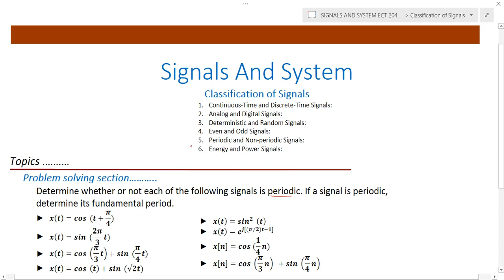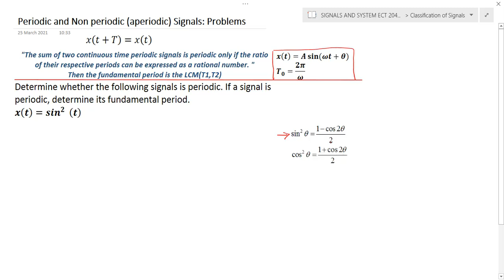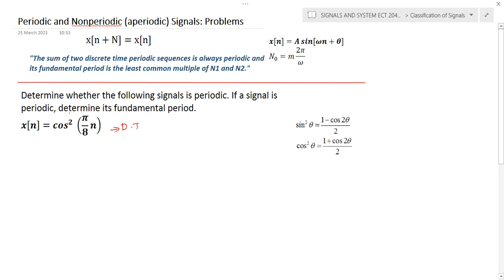M1 lec2d|Periodic and Non-periodic Signals, Problem solving section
Problem-solving section………..
  Determine whether or not each of the following signals is periodic. If a signal is periodic,  determine its fundamental period.
   ► x(t)=cos⁡〖 (t+π/4)〗
   ► x(t)=sin⁡〖 (2π/3 t)〗
   ► x(t)=cos⁡〖 (π/3 t)+sin⁡〖 (π/4 t)〗 〗
   ► x(t)=cos⁡〖 (t)+sin⁡〖 (√2t)〗 〗
► x(t)=〖sin〗^2⁡〖 (t)〗
► x(t)=e^(j[(π∕〖2)t−1]〗)⁡
► x[n]=〖cos (1/4 n)〗⁡
► x[n]=〖cos (π/3 n)〗⁡ +sin (π/4 n)

Note:-Third Question
Calculation mistake
T1= 6 sec